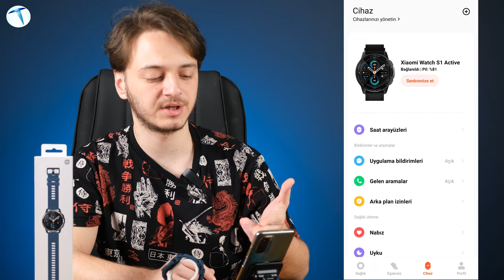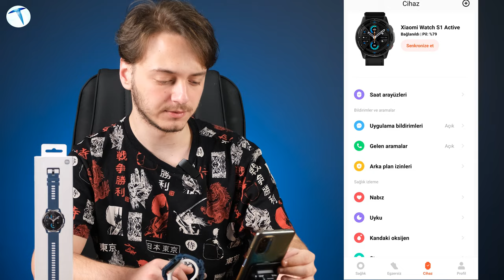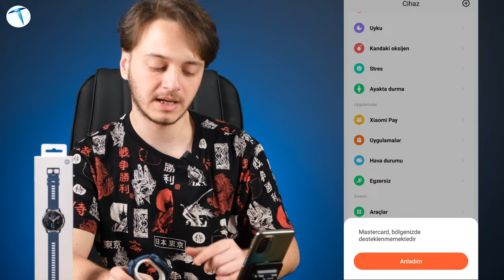Xiaomi Watch S1 Active akıllı saat elimizde: Kendi segmentinin kralı!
Giyilebilir teknoloji tarafında ürün yelpazesinin bir hayli genişlediğini söyleyebiliriz. Xiaomi, hem akıllı bileklik, hem de akıllı saatler tarafında sevilen modeller ile karşımıza çıkmaya devam ediyor. Geçtiğimiz haftalarda ülkemize resmî olacak giriş yapan Xiaomi Watch S1 Active modeli TeknolojiOku test merkezimize geldi. İşte hem tasarım, hem de özellik tarafında beklentileri sonuna kadar karşılayan yeni modelin sundukları.

Cihazın ilk olarak tasarım detaylarını incelediğimizde ön tarafta 1.43 inçlik AMOLED bir panel bizleri karşılıyor. Bu panelin 466x466 piksel çözünürlüğüne sahip olduğunu da belirtelim. Metal kasa ile gelen model, silikon kordon ile sunuluyor. Aynı zamanda hem gövde hem de kordon tarafında siyah, beyaz ve mavi olmak üzere üç farklı renk seçeneği ile geliyor.

Cihazı, benzer fiyat etiketine sahip rakipleri ile ayıran en temel özelliği ise, telefonla görüşme yapılabiliyor olması. Çünkü bu fiyatlardan satışa sunulan akıllı saatlerin, genellikle akıllı bileklik modellerine benzer özelliklere sahip olduğunu söyleyebiliriz. Telefon görüşmesi performansını değerlendirdiğimizde ise, mikrofon tarafında gürültülerin engellendiğini, karşı taraftan gelen sesin ise gayet net olduğunu belirtelim.

Xiaomi Watch S1 Active Teknik Özellikleri
• 43 inçlik AMOLED ekran
• 117 farklı antrenman modu
• 470 mAh pil
• 7/24 nabız ve kan oksijen takibi
• 15-20 gün ortalama kullanım ömrü
• Değiştirilebilir kordon
• 3 gr ağırlık
• 5 ATM’ye kadar suya dayanıklılık
• Çift bantlı GPS